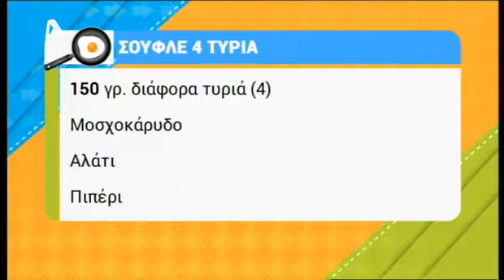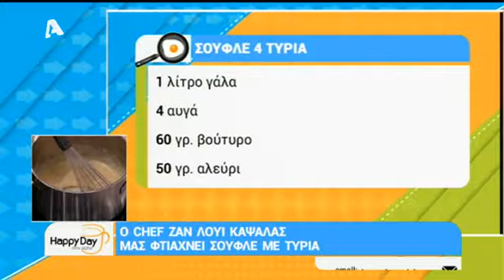Σουφλέ με τυριά | Happy Day AlphaTv